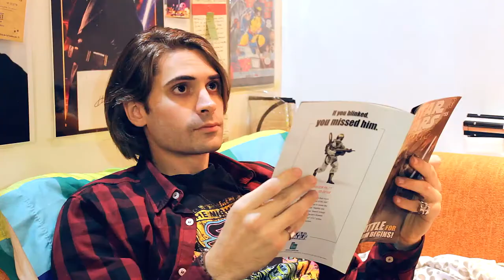FANS WARS #1 : No es fácil ser un fan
Los fans son únicos al igual que sus argumentos, pero por esta razón siempre llega el momento donde uno discute con otro, no son malos solo que.. no es fácil ser un fan.

- El proyecto FANS WARS es una mini serie que lleva a cabo parodiar el carácter de los fanáticos de diferentes temáticas ya sea el cine, los cómics o el anime.

- Struendo Films  - 2019

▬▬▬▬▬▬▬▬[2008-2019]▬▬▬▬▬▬